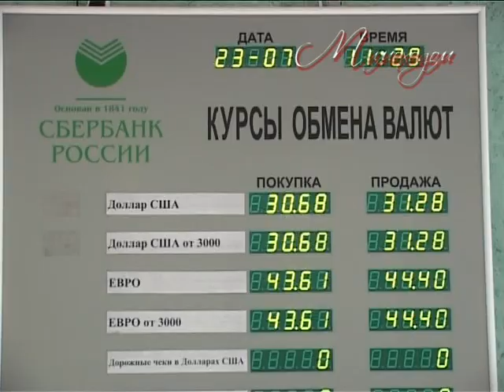"МИМОХОДОМ", 23 июля 2009 год. Автор проекта О. Дзиов